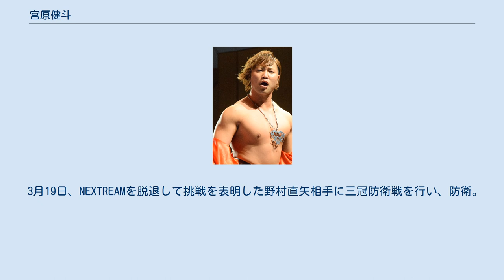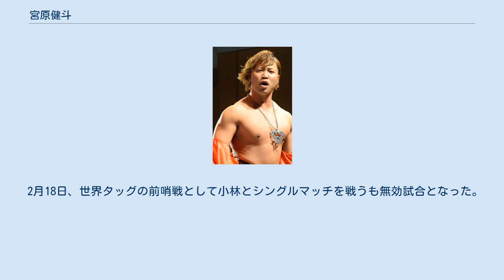宮原健斗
ダイヤモンド・リングに所属したプロレスラー
宮原 健斗（みやはら けんと、1989年2月27日 - ）は、日本のプロレスラー。
全日本プロレス所属。
 父と母、4歳年上の姉と2歳年上の兄の元に生まれる。
宮原の父がプロレスファンで週刊プロレスと週刊ゴングを毎週読んでいるような人物であったため、プロレスの影響を受けて育った。
小学2年生の頃に父がレンタルしたWWFのビデオを見て、ハルク・ホーガンに魅了された。
幼少期の宮原は線が細かったため、体の大きい人間へのあこがれが強く、一時期は大相撲の第65代横綱・貴乃花を応援する時期もあったが、基本はホーガンが一番の憧れであった。
ホーガン以外に好きであったレスラーは、ランディ・サベージ、アルティメット・ウォリアーである。
小学4年生頃から、父親のついでではなく自らが見たくてビデオを毎週借りていた。
小学校卒業の前には、いつも行っているビデオ屋のものは全て見終わったので、他のビデオ店まで行ったほどである。
 プロレス好きの原点がホーガンであることから、最初はWWFやWCWなどのアメリカン・プロレスのビデオばかり見ていたが、いつしか日本の団体にも興味を持つようになり、深夜のプロレス中継もビデオに録画して見ていた。
プロレスを初めて生で観戦したのは小学3年生の頃であり、博多スターレーンへ全日本プロレスを観に行ったとき、入場してくるスタン・ハンセンに触れてロープで殴られたことを本人は覚えている。
プロレス観戦の際には、試合よりプロレスラーを間近で見られることを楽しみにしていた。
 そんな宮原は小学校時代はあまり勉強をしておらず、家に帰ると部活ではないが草野球を行っていた。
ランドセルを置いてグラウンドに直行したり、夏休みであれば朝6時に集まったりするなど、遊びの範疇を超えて練習なども熱心に行い、家族といるより友達と野球をしている時間の方が長かったというほどである。
 福岡市立原中央中学校時代は野球部に所属。
選手層の厚いチームであったので、宮原いわく「みんなうまかったから出たり出なかったり」であった。
野球と並行してこの頃の宮原は柔道を行っていた。
 福岡市立福翔高等学校時代は柔道部に所属。
やせていた体は柔道のおかげで徐々に逞しくなった。
 2006年の秋、プロレス専門誌を見ていると健介オフィスの新人募集の記事が目に飛び込み、宮原はすぐに履歴書を健介オフィスに出した。
それまでプロレスラーになりたいと公言しているわけでもなく、その意思を他の誰にも伝えていなかった宮原であったが、入門テストに際して両親にプロレスラーになりたいと伝えた。
すると両親はほとんど無反応であった。
 夢に向かってひた走る宮原は、入門テストを受けたが基礎体力が不足していたため惨憺たる結果に終わり、入門テストの疲労から帰りは歩けなかったほどである。
高校3年生の在学中での受験ということで、この時は合格・不合格という結果は出されず「やる気があるなら、もっと練習してまた受けなさい」と諭された。
宮原はこの結果を受けて猛トレーニングを積むことに決め、知人のあまり来ない近所のトレーニングジムで、1日にプッシュアップやスクワットを1000回こなすなどして体を徹底的に鍛えた。
 2007年1月12日、3ヶ月前はまるでできなかった入門テストの課題をしっかりこなし、成長が認められたのかテストに合格し、健介オフィスに入門。
同期にはXリーグ出身の起田高志がいた。
2008年2月11日に、真田聖也戦でデビューを果たす。
 その後、起田とともに全日本プロレス、プロレスリング・ノアのシリーズに参加。
ノアのジュニア・タッグリーグ戦には丸藤正道とのタッグで出場した。
負け試合が続き、丸藤からも多数のダメ出しをされたが、団体の先輩である中嶋勝彦との試合ではリングアウトながら中嶋から勝ちを収めた。
 中嶋に次ぐ団体期待のホープだったが、2013年2月に突如VOODOO-MURDERSへ加入。
ダイヤモンド・リングに反旗を翻し、ヒールに転向した。
 2013年8月の全日本プロレス後楽園ホール大会に来場。
観客への挨拶と王道トーナメントへの参加、そして秋山準へ宣戦を布告。
9月9日にダイヤモンド・リングを退団した。
以降はフリーランスのレスラーとして、全日本プロレスを主戦場としていくこととなる。
11月14日にVOODOO-MURDERSから懲罰なしの特例措置で脱退が決定し、潮崎豪に共闘を求めて...